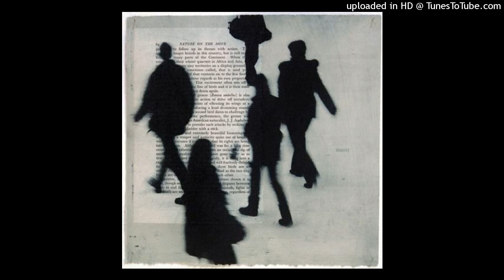ken carson + destroy lonely + flansie type beat(prod.kerosene)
BEAT IS NOT FOR COMMERCIAL USES!!!
To purchase, please contact the inst dm